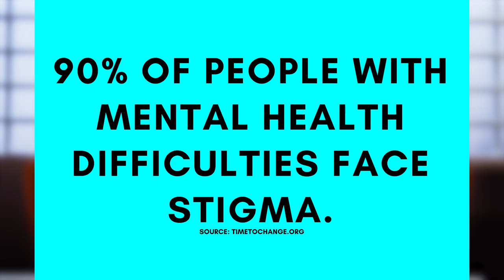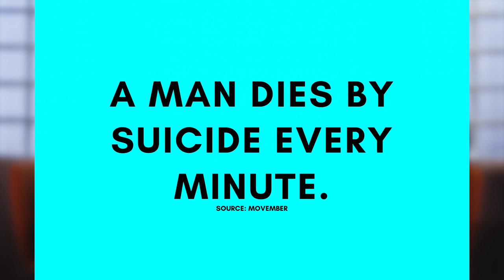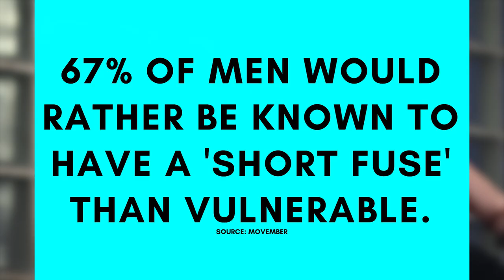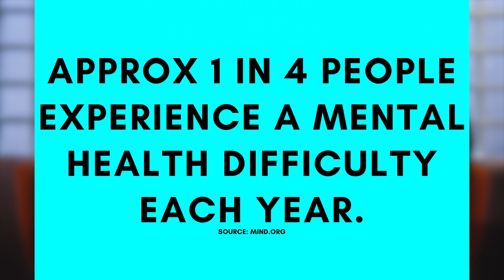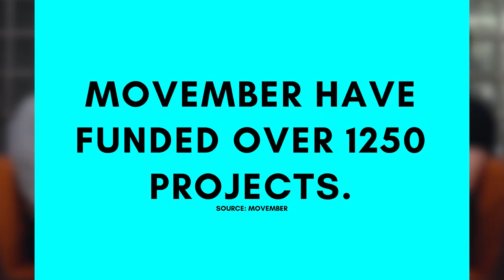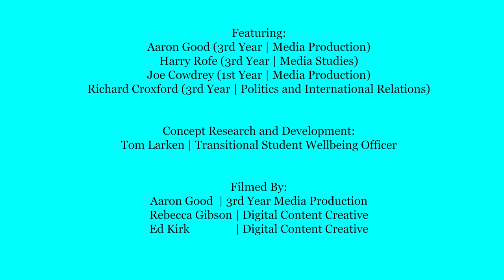Students React | Men's Mental Health Stats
How much do you really know about mental health?
Watch Harry (3rd Year, Media Studies), Aaron (3rd Year, Media Production), Richard (3rd Year, Politics and International Relations) and Joe (1st Year, Media Production) react to men's mental health statistics.